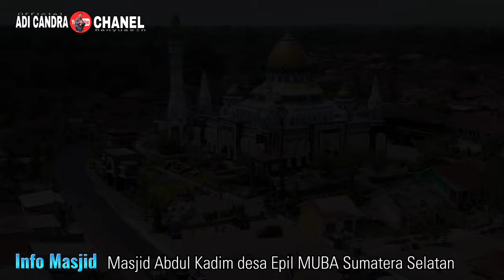Viral Kursi Tertinggi di dunia pada Masjid Abdul Kadim drone video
Video berisi liputan seputar Masjid Abdul Kadim di desa Epil kabupaten Musi Banyuasin di jalan Raya Palembang -Sekayu km.89 Sumatera Selatan.
Masjid ini arsitektur nya mirip bangunan masjid di daerah Timur Tengah.
Uniknya lagi di masjid ini ada ikon Kursi Tertinggi di dunia setinggi lebih kurang 12 meter.